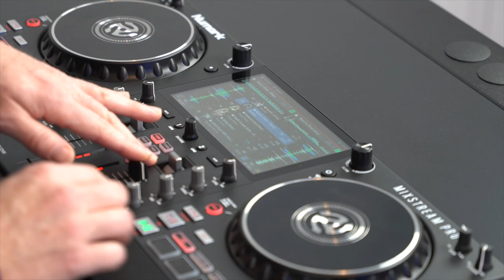DJ Advice 💯 Behind the Scenes of a Bunn DJ Company Photoshoot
Today I’m taking you behind the scenes of our latest Bunn DJ Company headshots and group shots over at Raleigh’s Union Station. You already know how important I think it is have updated photos of you and your team for your DJ business.

Come along, meet some of the team, and plan your next shoot to keep your marketing fresh!

DJ Event Planner / The ultimate online planning tools for weddings and events.

FREE Email Follow Up Templates for Wedding DJs / Use these templates to automate your follow-up with your prospective couples. For use inside your CRM software (DJ Event Planner, Honeybook, etc.)

FREE Pricing Sheet & Wedding Brochure Examples That You Can Model / Get my pricing sheet showing my 3 packages so you can use it to model yours. PLUS, the exact wedding marketing brochure that you can model for your company.

WEDDING SALES MACHINE / Build your own wedding consultation presentation with my easy to use, customizable PowerPoint or Keynote template.

Bunn DJ Company / Over 40 Talented Wedding and Corporate Event DJs in Charlotte, Raleigh, South Carolina, Virginia, San Diego and Bozeman.

The PhDJ Podcast / By DJs Joe Bunn and Mike Walter for DJs around the world that are growing their DJ companies.

Pioneer DDJ1000 SRT, DJ Controller
Pioneer DDJ-SX3, DJ Controller
Apple 15.4in MacBook Pro Laptop
VModa M100 Headphones
CO2 Gun / Club Cannon

Audio
EV RE3-ND76 – Band 6M Wireless Microphone Set
EV EVOLVE 50 1000W Powered Column
Donner 8Pcs DMX512 DMX Dfi DJ 2.4G Wireless 7
Sennheiser LSP 500 Pro
Gator Frameworks ID Series Speaker Stand with Lift
EV Evolve 30M White Compact Column

Ceremony Audio
EV RE3 Lav Mics
Gator Case Lightweight Molded 6U Rack Case
Alesis MultiMix 8 USB FX | 8 Channel Mixer
EV EVOLVE 30M Portable Powered Column
Juice Goose JG 9 | 15 Amp 9 Outlet Power Distributor
EV RE3 Handheld Wireless System
Konig & Meyer Tripod Microphone Stand
EV RE3-ACC-PLPA Passive Log Periodic Antenna

Lighting
SoundSwitch Ultra-Compact USB to DMX Interface
Chauvet DJ Lighting (INTIMSPOT360-WHT)
ProX Flight Case w/Wheels for (2) Chauvet Lights
Novopro Adjustable Lighting Stand, White
Chauvet Uplighting Bags
Chauvet GigBar Flex